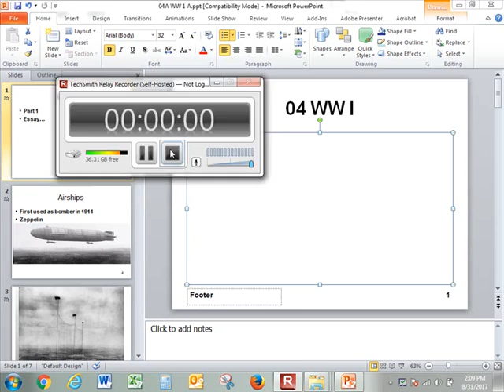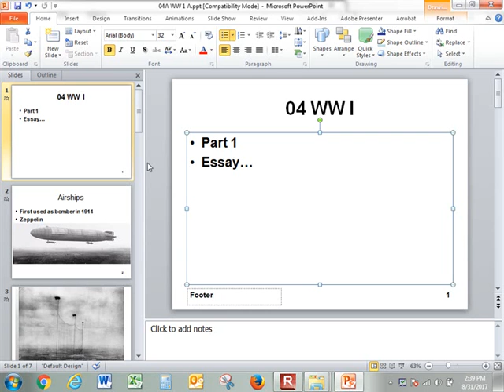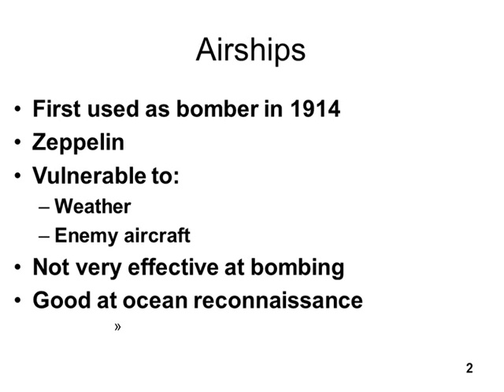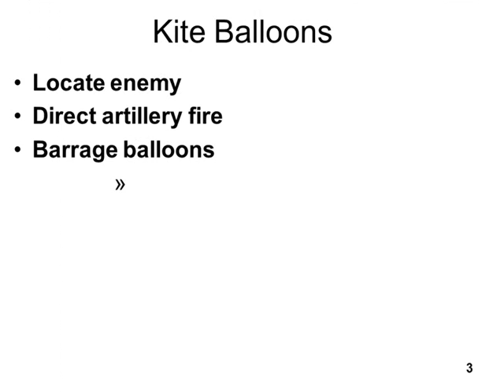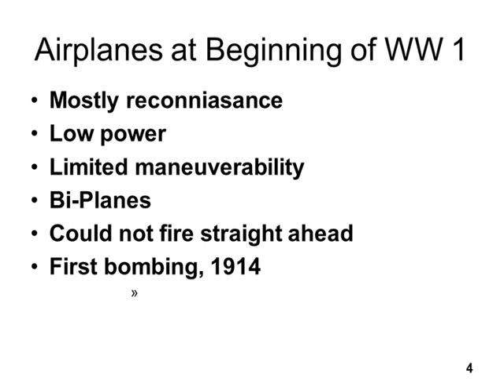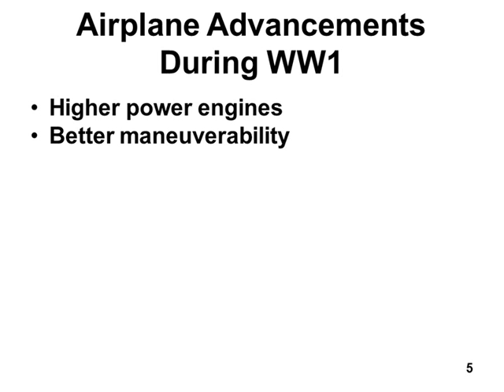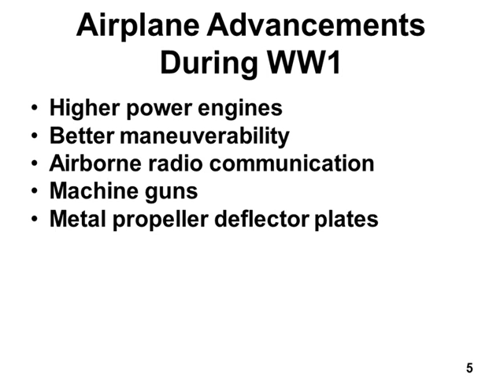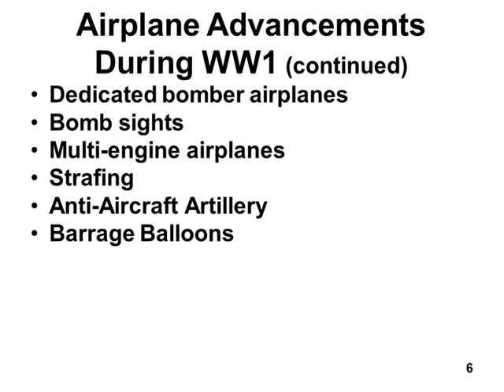04 WW I Part 1 Aug 31